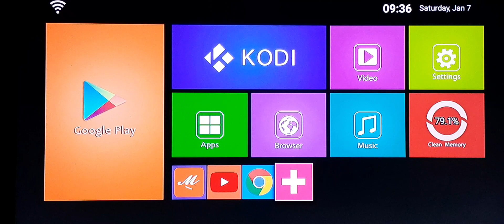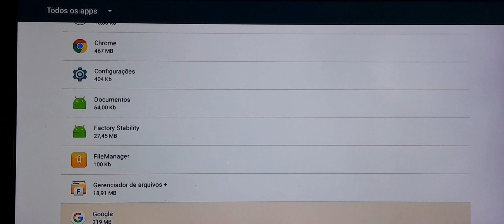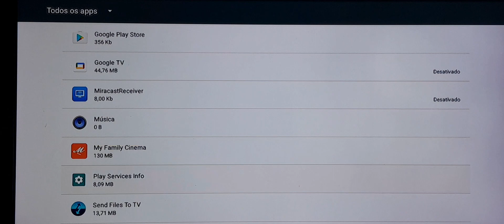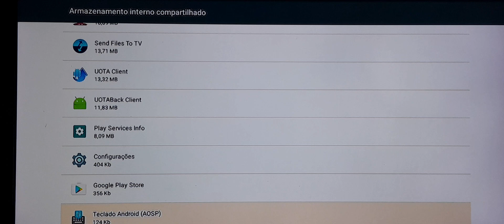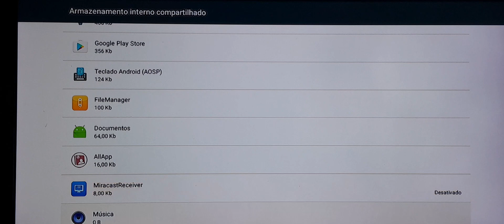✅️ Como Limpar a Memória Interna do Tvbox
como limpar a memoria do tvbox para deixar os aplicativos mais leves